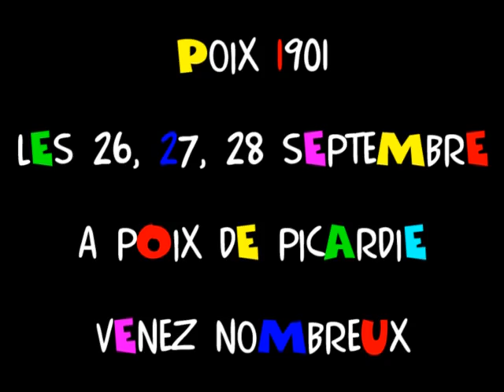Poix 1901 Associations en fête (1)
Les 26, 27, 28 septembre 2008 à Poix de Picardie